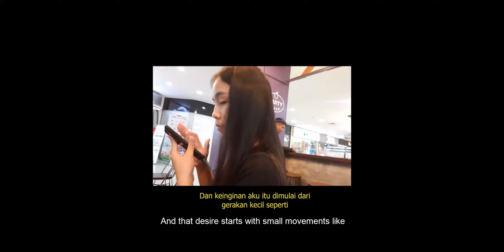Spread Kindness Everywhere!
Pattaya Ikan Bilis
Andrew Mashandy 1946044